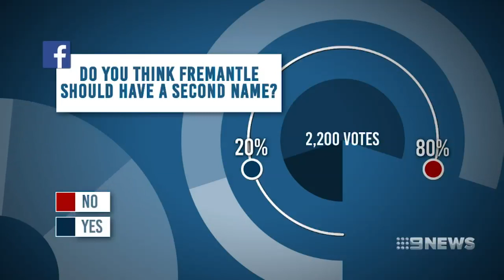Freo Dual Name | 9 News Perth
Fremantle could soon boast a second name, Walyalup.

The local council wants to adopt the area's indigenous name, but even the Mayor had trouble pronouncing it correctly.